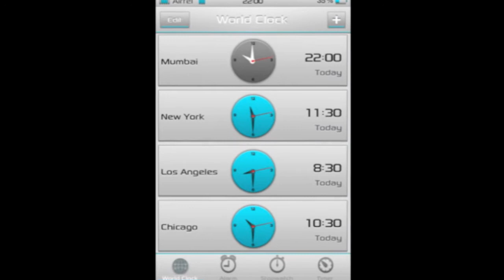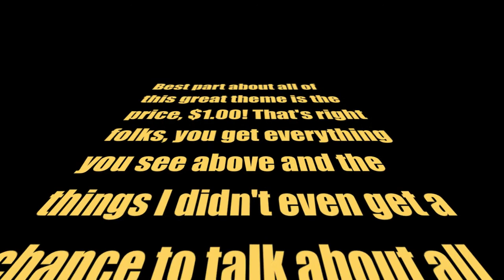Cydia iPhone Theme hiDEF [Review]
Full Review:

Follow the Theme Creator on Twitter: @rickym22